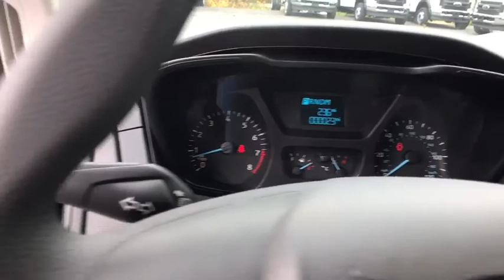2019 FORD Transit Chantilly, Leesburg, Sterling, Manassas, Warrenton, VA 91995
New 2019 FORD Transit available in Chantilly, Virginia at Ted Britt Ford Lincoln. Servicing the Leesburg, Sterling, Manassas, Warrenton, VA area.